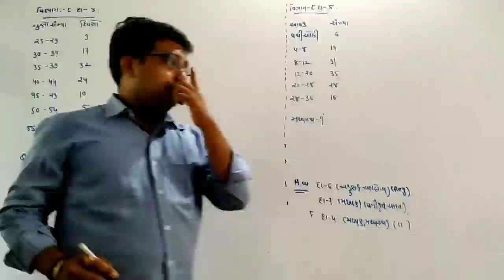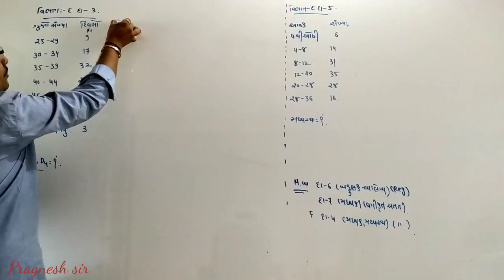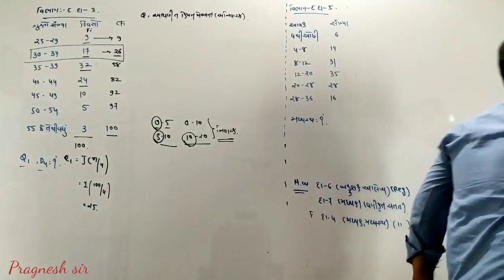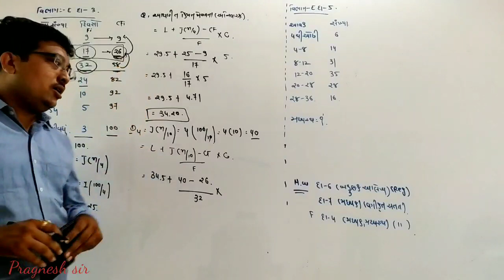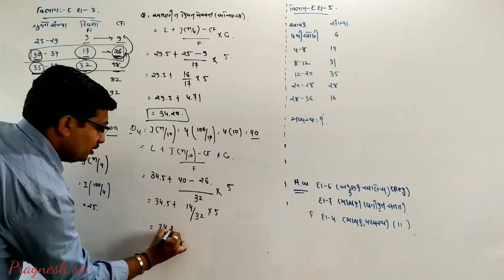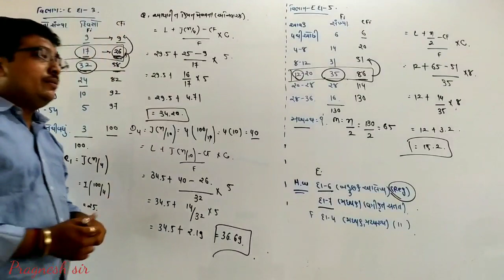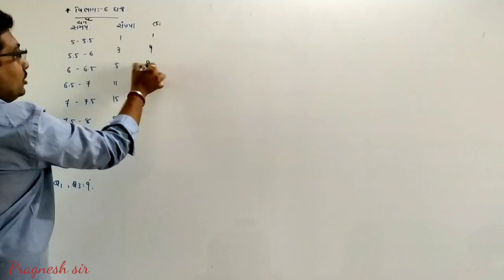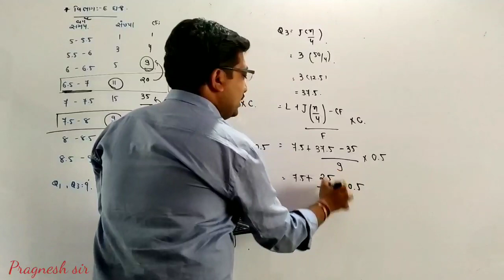Std 11th state ch-3 part 12